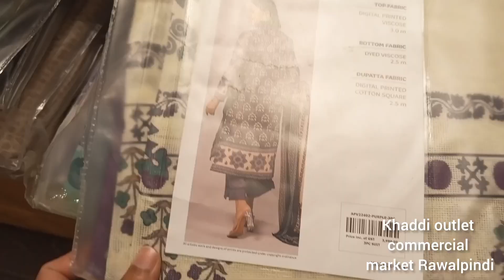Khaadi sale alert 50% off |Eid collection 2023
In this video i will show you the khaddi latest collection with flat 50% off and eid collection 2023 . It includes embroidered, printed, pret and 3pcs, 2pcs shirt and trousers collections
📍location:*khaddi outlet commercial market rawalpindi*